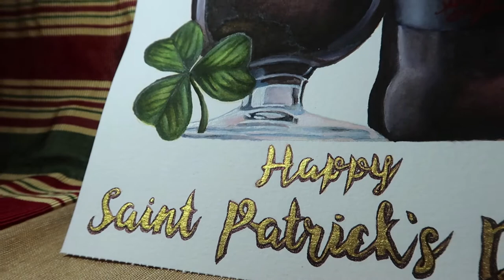Time-Lapse Painting: Saint Patrick's Day watercolor illustration, Guinness beer by Żaneta Uba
Hi, everybody!
This is a special video for Saint Patrick's Day!
I want to show you all the process, step-by-step, how I painted this watercolor illustration of Guinness beer
with some gold Calligraphy,
I used normal watercolors as well as the The Pearlcolors of the Finetec GmbH from Coliro,
The painting is A4 size,
I think it's a great idea for the DIY Saint Patrick's Day greeting Card too,

Happy Saint Patrick's Day to all my Irish friends!